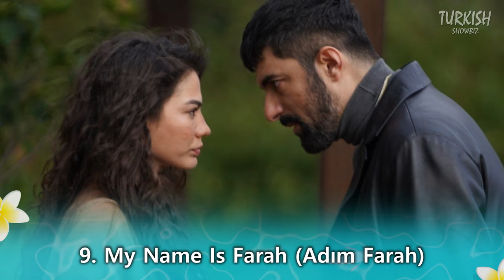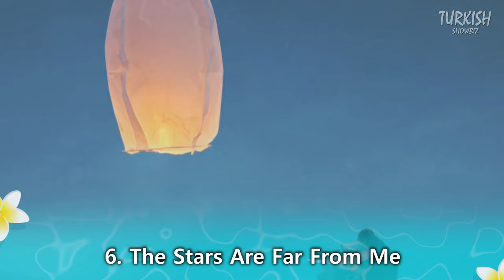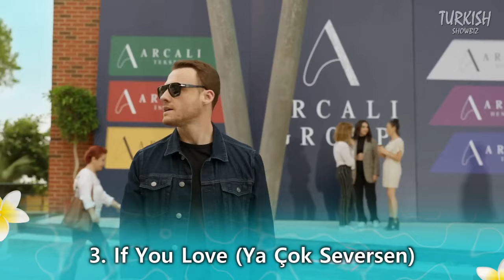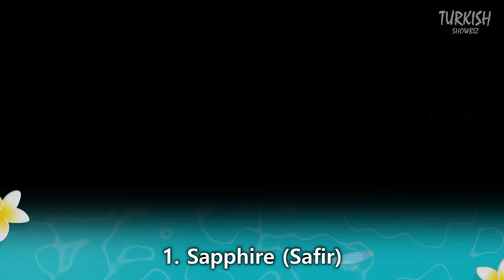Top 10 Must Watch Romantic Turkish Drama in 2024 - You Don't Want To Miss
Top 10 Must Watch Romantic Turkish Drama in 2024. list of the Top 10 romantic Turkish Drama that you must add in your watch list.

10. Boundless Love (Hudutsuz Sevda)
9. My Name Is Farah (Adım Farah)
8. The Golden Cage (Altin Kafes)
7. Wild Heart (Yabani)
6. The Stars Are Far From Me (Yildizlar Bana Uzak)
5. Another Love (Bambaşka Biri)
4. Amor imposible (Gülcemal)
3. If You Love (Ya Çok Seversen)
2. Windy Hill (Rüzgarli Tepe)
1. Sapphire (Safir)